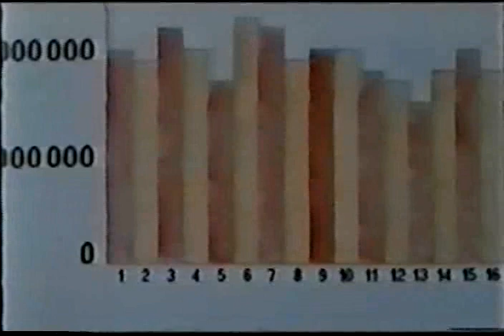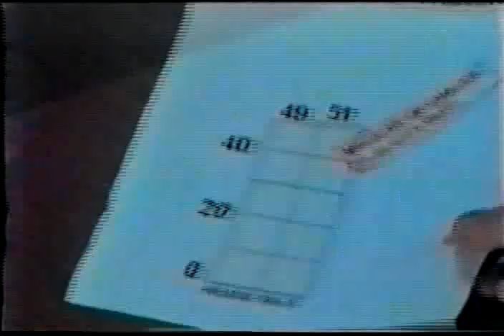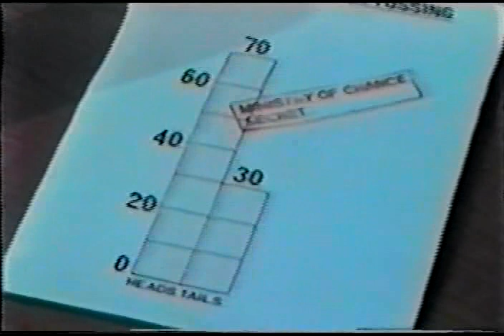Doctor Who -Doctor Where: Probability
A small clip from some children's show showing the cast of the show at the start of the Tom Baker era from the Maths Show on BBC.